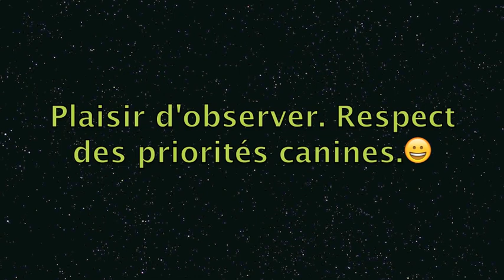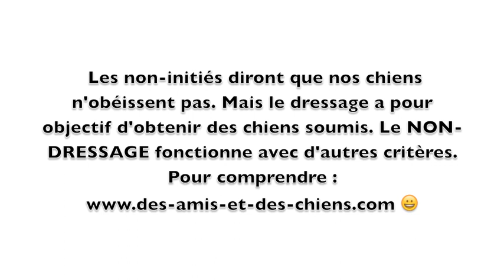Quand les humains s'effacent devant une priorité canine ...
J'adore d'autant plus assister à ce genre de spectacle que je sais que des qui vivent une relation maître dominant /chien soumis ne sont pas capables de discuter comme ça.
Deux adultes entiers qui savent l'un s'imposer sans être obligé d'écraser un plus petit, et le moins sage des deux qui reçoit une petite leçon de rappel.
En fait le sage lui dit "Fais gaffe, Coco, tu n'es pas le chef".
Depuis quelques temps le sage permet à son congénère de faire l'arbitre entre des plus jeunes et il ne s'en sort pas si mal. (vidéos à venir ...) Mais il ne faudrait pas que ça lui monte à la tête ...

Nous n'avions vraiment pas le temps de rester plus longtemps ce jour là.

J'AURAIS PU COUPER NOS MOTS ET NOS RIRES (vraiment déconseillé avec des jeunes qui ont encore beaucoup à apprendre) mais avec ces trois là (Flore et Haïda comptent aussi) nous pouvons nous le permettre. D'ailleurs si cette priorité n'avait pas existé Darwin serait tout de suite monté en voiture.